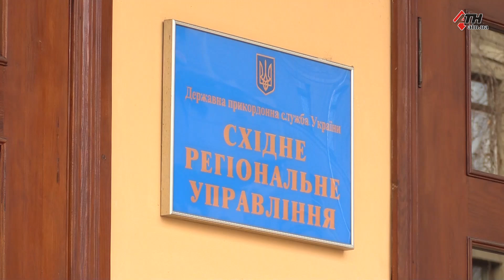20 килограмм марихуаны для знакомых в России - 08.01.2020